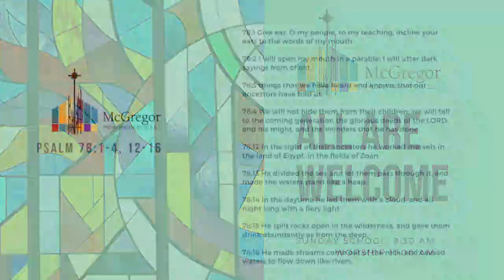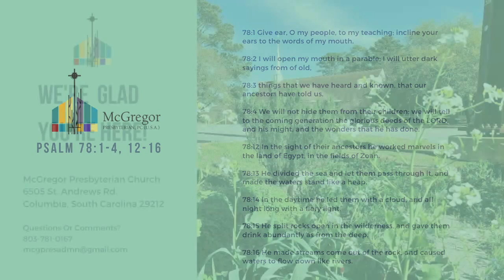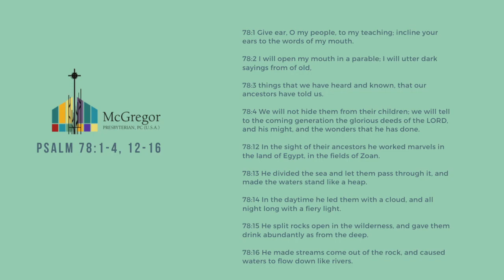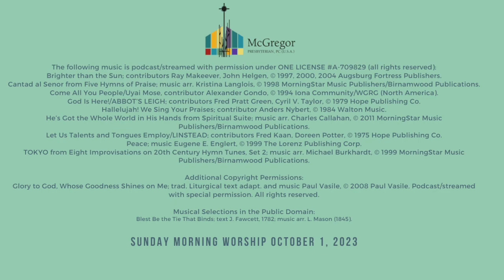Reflecting on the Core Value of CARING RELATIONSHIPS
Sunday Morning Worship - October 1st, 2023
"Mission Study Sermon Series; Reflecting on the Core Value of CARING RELATIONSHIPS"
Scripture: Acts 9:36-43; Luke 10:38-42
Rev. Robyn Garrison